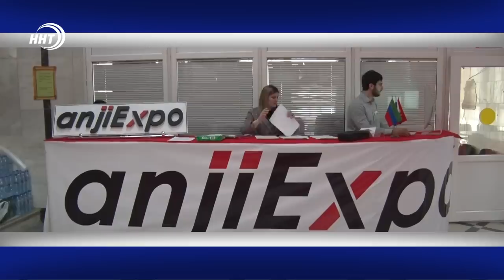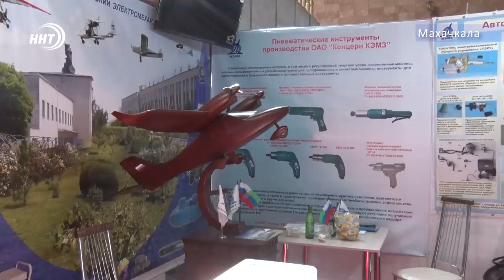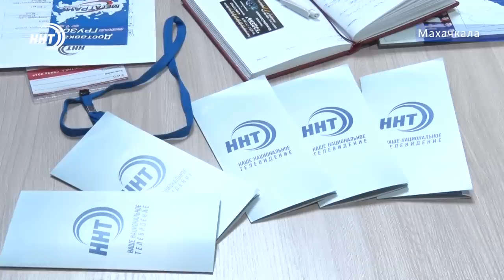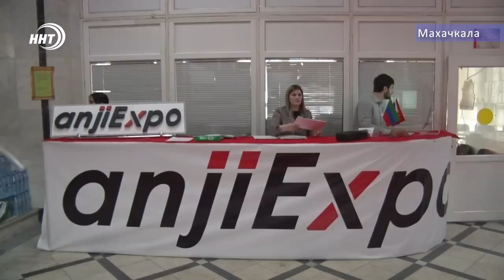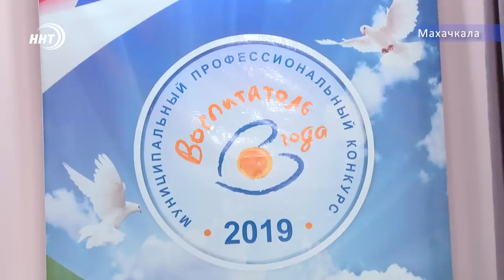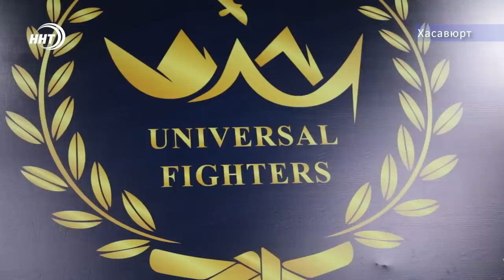Новости Дагестана за 28.03.2019 год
1.За что популярный дагестанский шоумен попал на профучет МВД. На прошедшей сессии нс депутаты смогли задать вопросы министру мвд дагсетана.  Ответы – сегодня в выпуске
2. Транспорт, логистика, связь. Более 15 транспортных компаний со всей России представили свои достижения на межрегиональной выставке в Дагестане
3. Закалять спортивный дух теперь будет проще и удобнее жителям посёлка Тарки. Там накануне открыли новую спортивную школу.